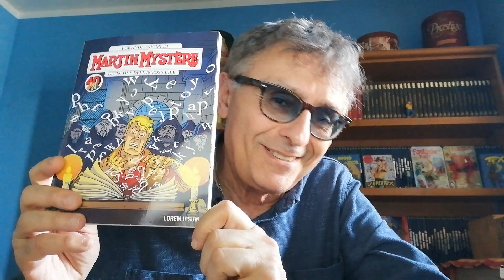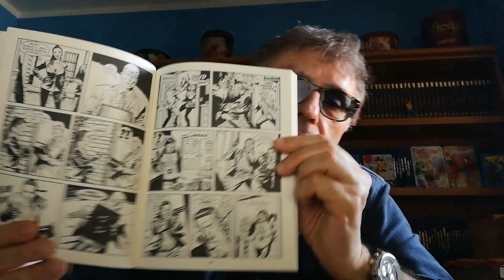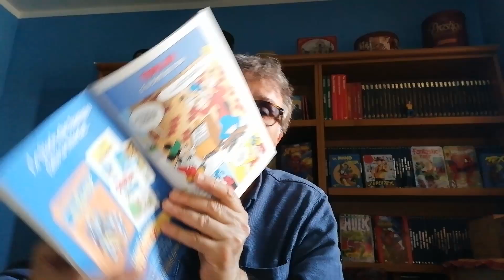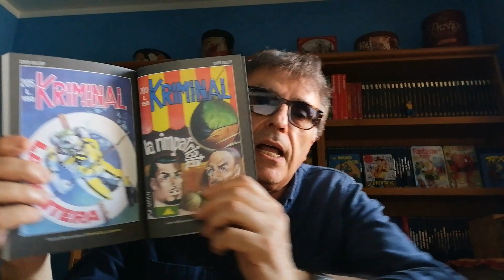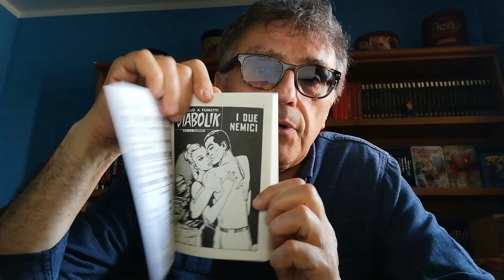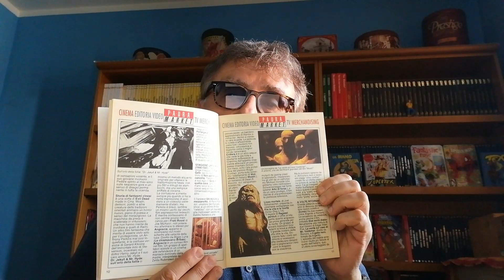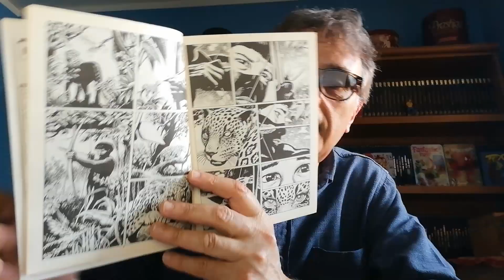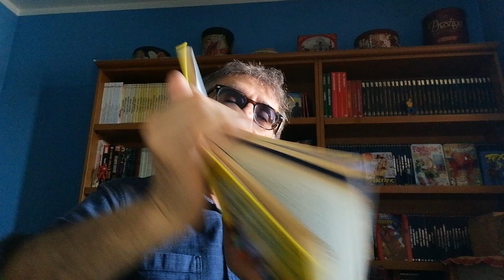L'Edicola di Giò - 1 (15-05-2022)